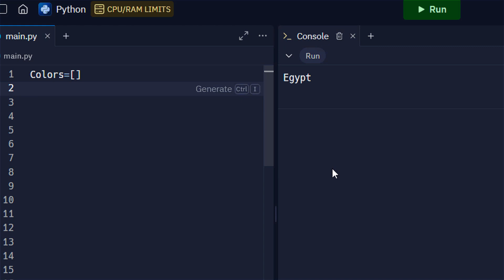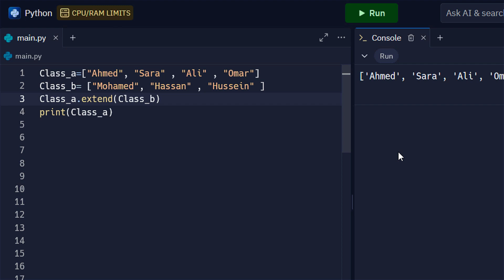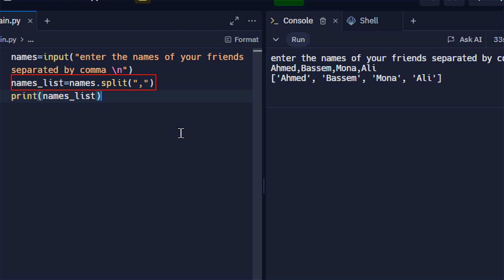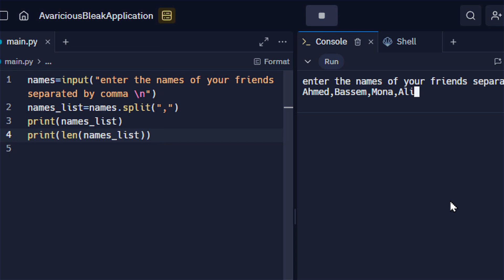العمليات على Lists